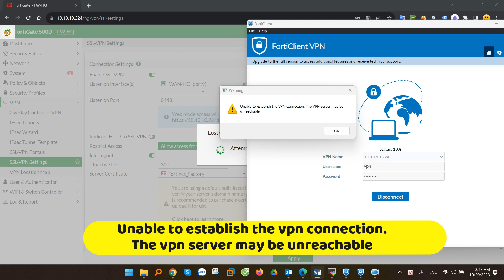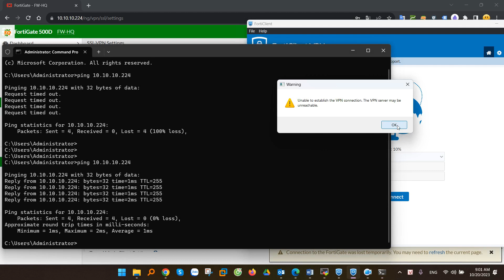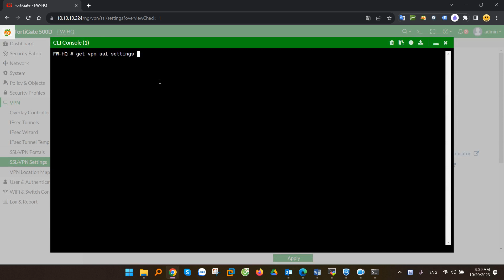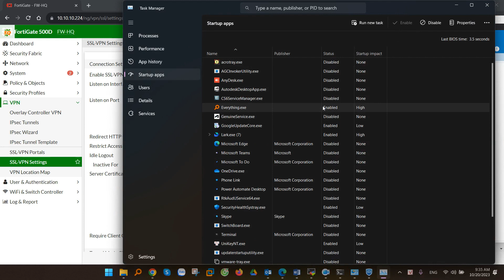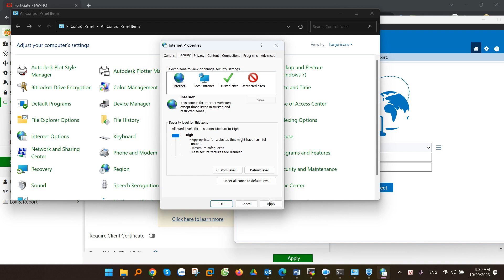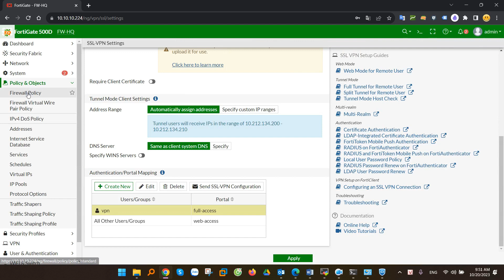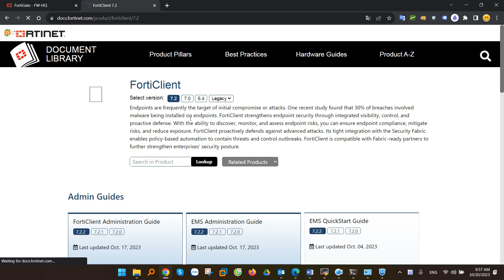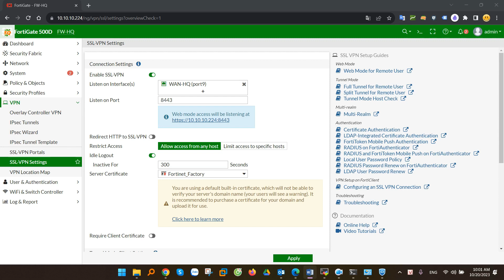Khắc phục lỗi không kết nối được SSL VPN Tunnel trên Fortigate khi sử dụng FortiClient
Trong video này, mình sẽ hướng dẫn các bạn khắc phục lỗi không kết nối được SSL VPN Tunnel trên Fortigatevới thông báo lỗi "Unable to establish the vpn connection. The vpn server may be unreachable.", các lý do có thể khiến kết nối FortiClient SSL VPN không thành công dựa trên tỉ lệ % cụ thể. Các lỗi phát sinh có rất nhiều nên các bạn cần kiểm tra chi tiết từng phần.
Một số lỗi phổ biến:
- Unable to establish the vpn connection. The vpn server may be unreachable với mã lỗi (-5), (-14), (-5029)...
- Credential or SSL VPN configuration is wrong (-7200)
- Unable to log on to the server. Your username or password may not be configured properly for this connection

00:00 Giới thiệu
00:22 Các lỗi thường gặp khi kết nối SSL-VPN trên Fortigate
01:37 Status FortiClient dừng ở 10%
03:40 Status FortiClient dừng ở 31%
05:47 Status FortiClient dừng ở 40%
07:16 Status FortiClient dừng ở 48%
08:28 Status FortiClient dừng ở 80%
10:24 Status FortiClient dừng ở 98%
11:01 Kiểm tra tính tương thích giữa FortiClient và FortiOS
13:04 Kiểm tra phiên bản hệ điều hành
13:29 Kết luận

Công Ty TNHH Công Nghệ Việt Thái Dương